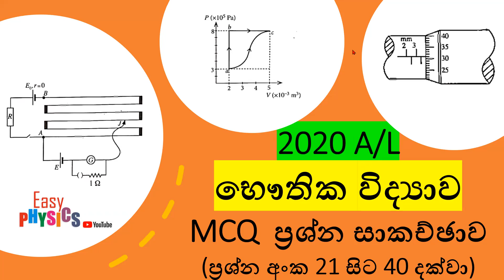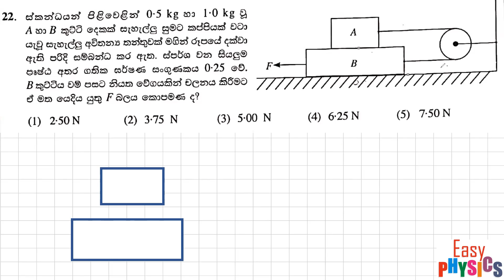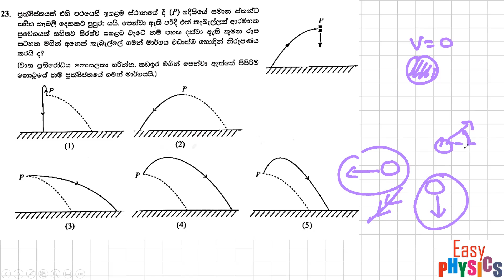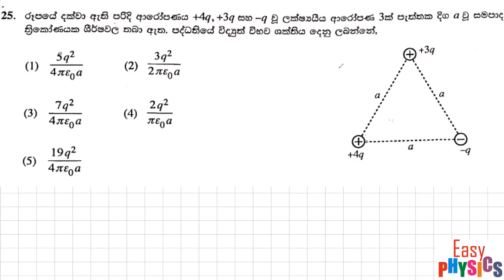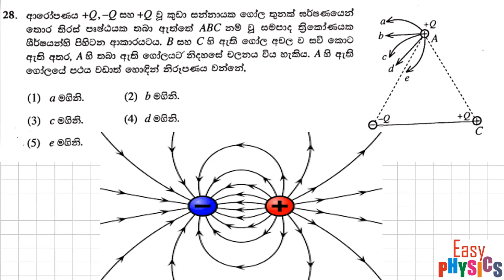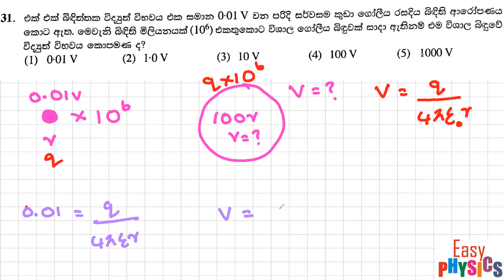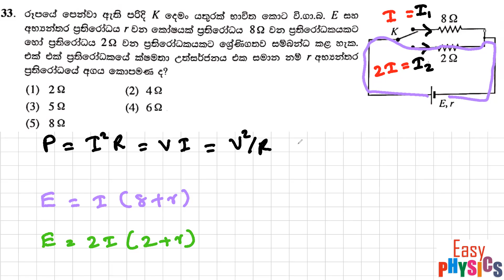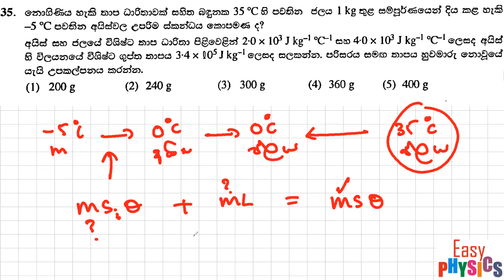2020 A/L Physics MCQ (21 - 35)